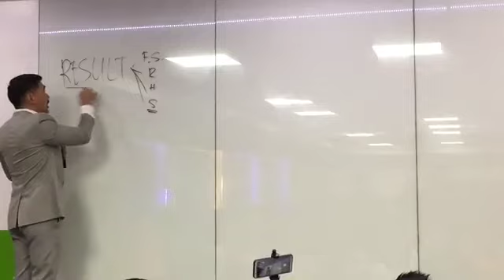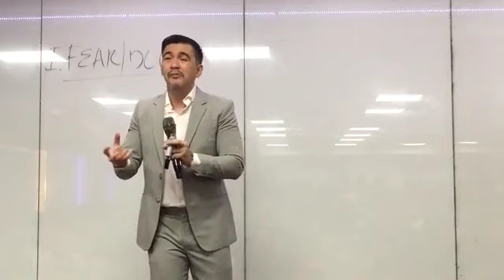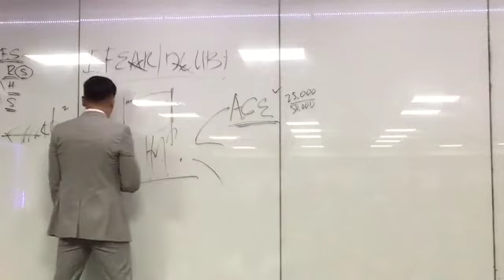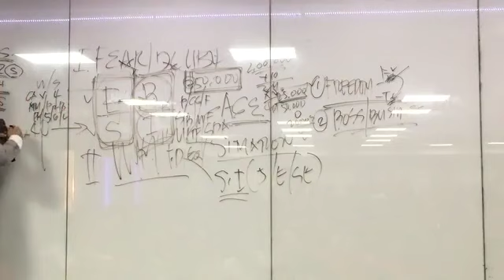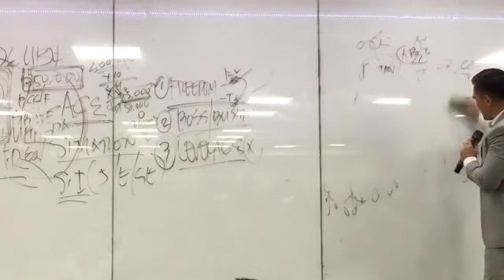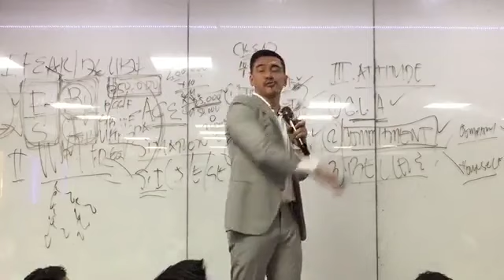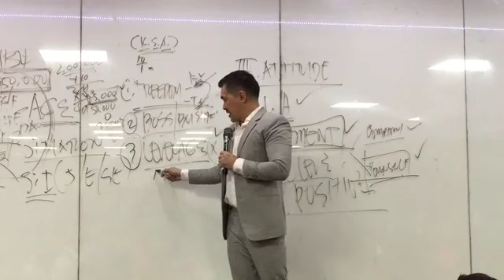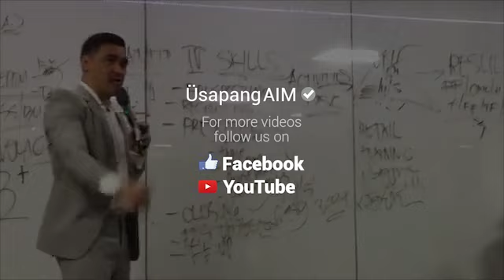2019 BEST NDO by Sir Jurgen Gonzales (AIM Global Vice President)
Isa sa mga best training videos na mapapanood mo sa AIM Global! Share mo sa grupo mo ka-AIMer! :)

sa mga bagong videos lingo-lingo! Ü